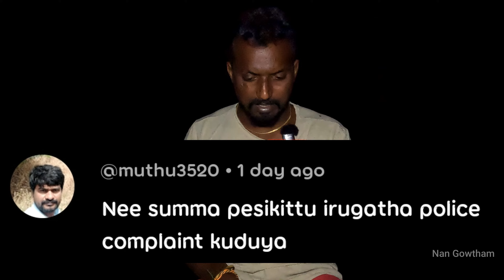va da namba povom Staton ku illana mo🤐